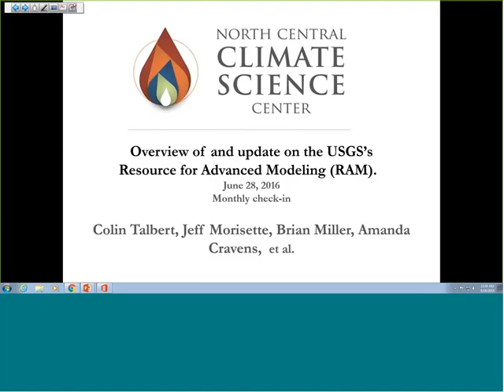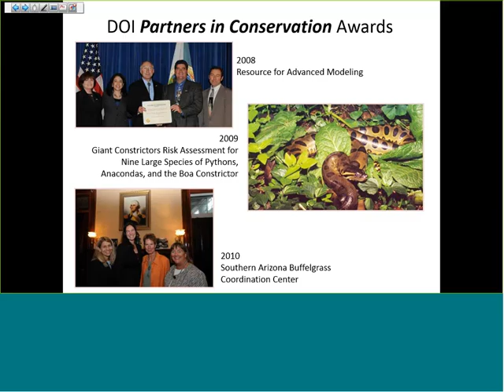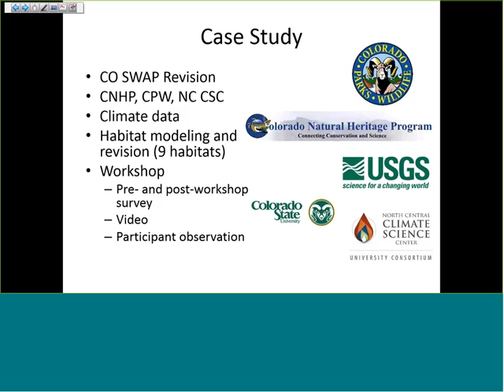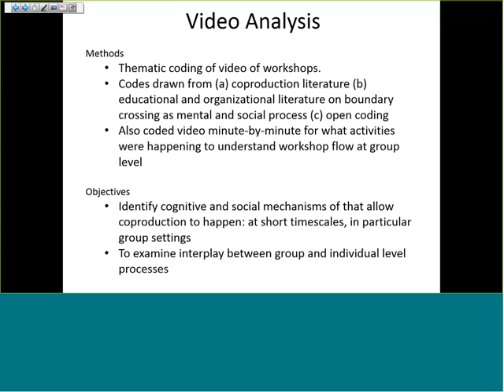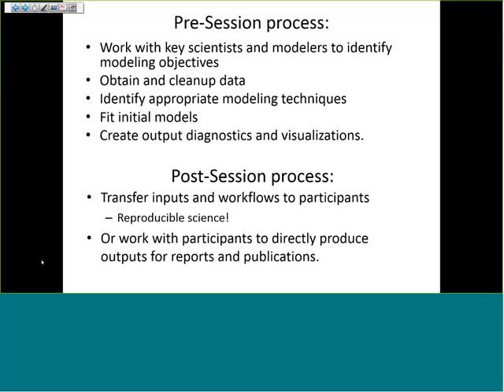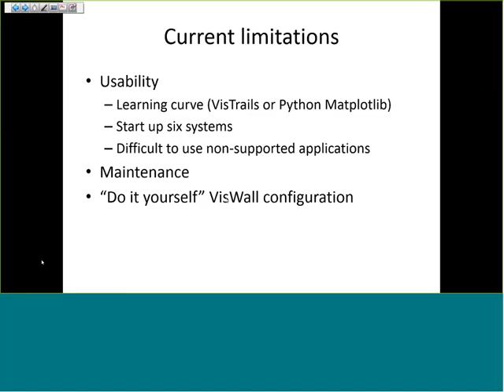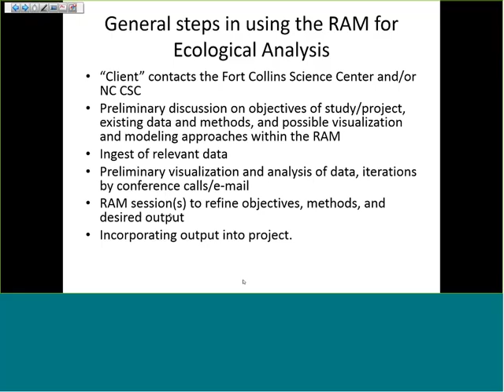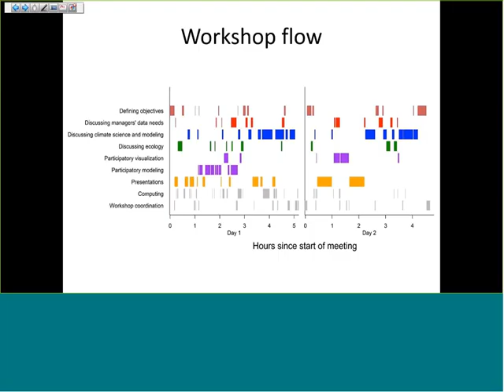2016 June 28 Utilizing the USGS Resource for Advanced Modeling RAM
Utilizing the USGS Resource for Advanced Modeling

Presented by: Colin Talbert, Amanda Cravens, Brian Miller, and Jeff Morisette (USGS and NC CSC)

This presentation will provide an overview of and update on the USGS's Resource for Advanced Modeling (RAM). Jeff will start with a brief history of the RAM and how it is being utilized by the NC CSC. Amanda and Brian will describe the RAM as a boundary object in the context of boundary organizations and as a mechanism for the co-production of knowledge. Colin will conclude with the technical specification of the current and planned RAM resources.